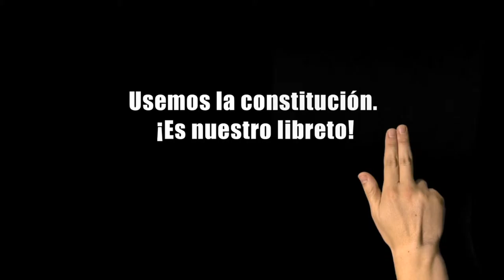No hay pequeñas corrupciones funcionarios Política Pública de Transparencia